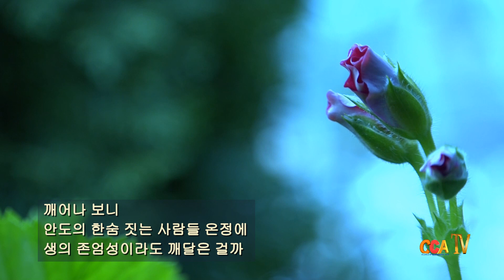손미경 / 무지갯빛으로 / 시낭송 / 김금자 (낭송시 선정)